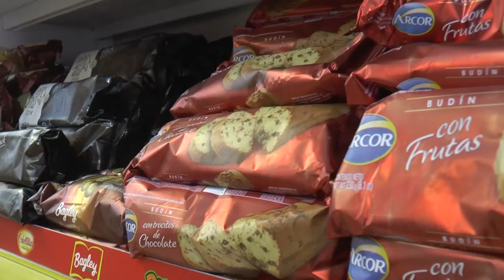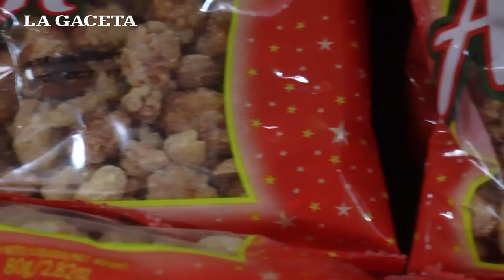Consultamos el precio de los productos que vas a necesitar en estas fiestas